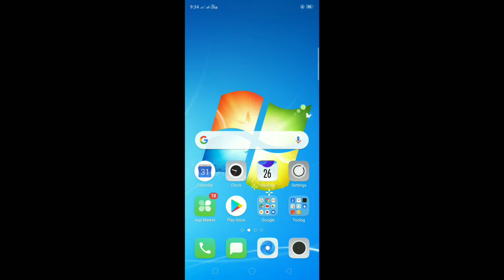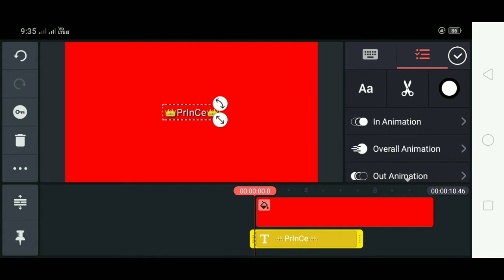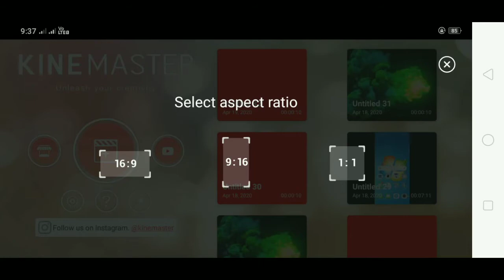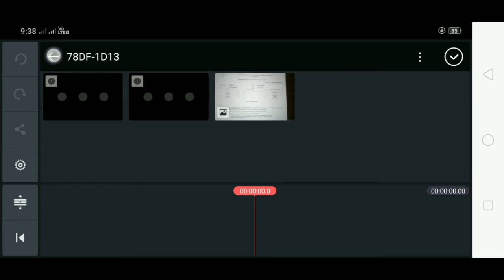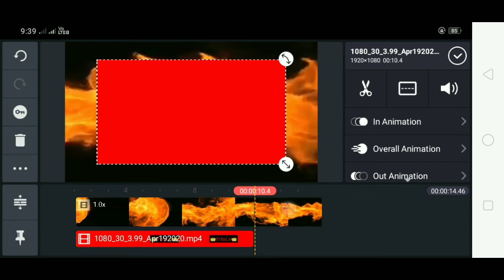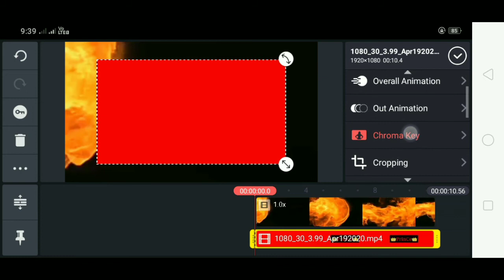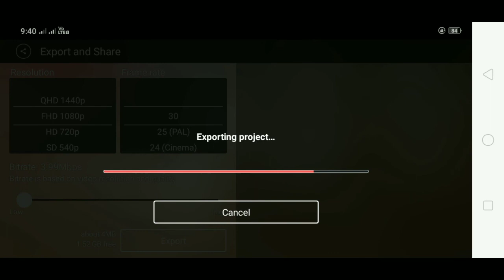How to Make Name Video On Tik Tok | Apne Name ka Video kaise Banye Tik Tok Name Art Video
1. Stylist fire effect video with your Own Name.
2. Apne Name ka Video kaise Banye.
3. Fire effect video with Name.
4. Apne Name ki video kaise Banate
Hain.
5. Fire Effect video With Your Name.
6. Apne Name ke sath fire Effect Video Kaise Banye.